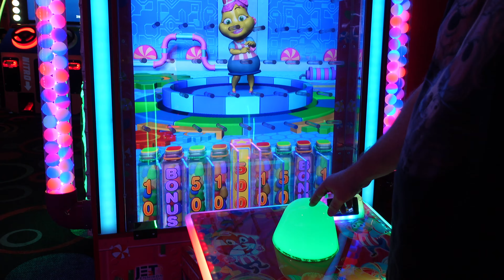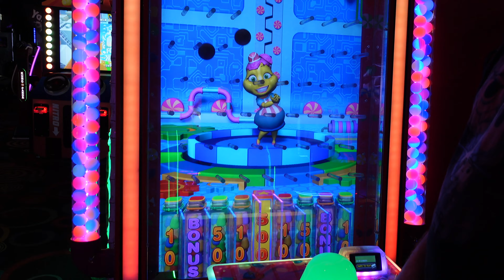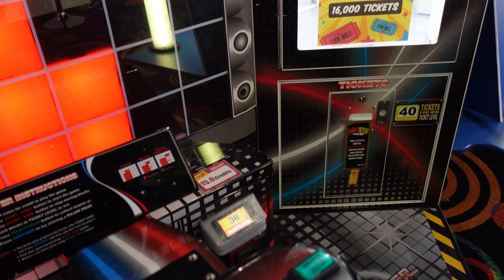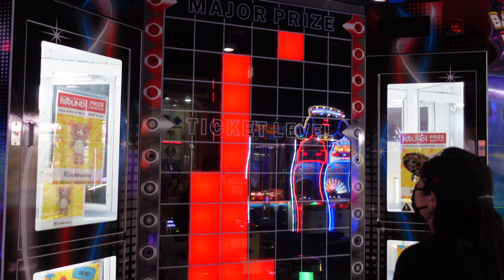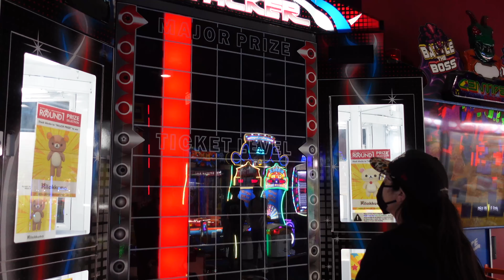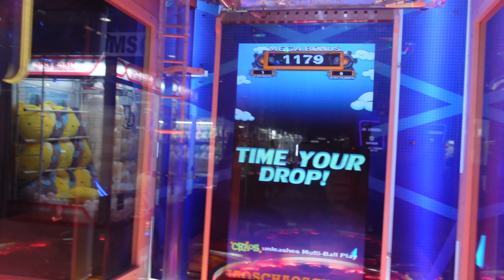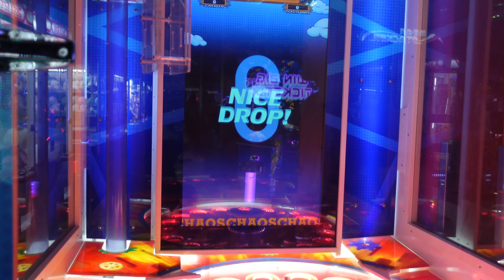OUR FIRST TIME BACK AT ROUND ONE!!!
Hey everybody!!!  We're back at Round One!!!  There are so many new games to play, and some familiar games we like to play.  Let's see if we can win a ton of tickets or some cool claw game prizes :-)